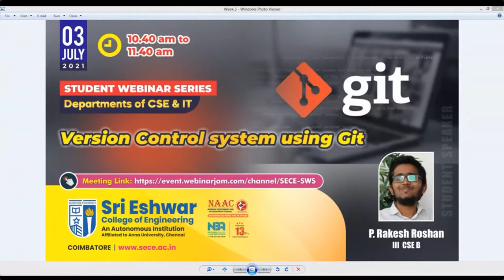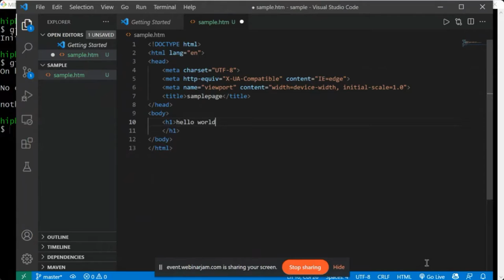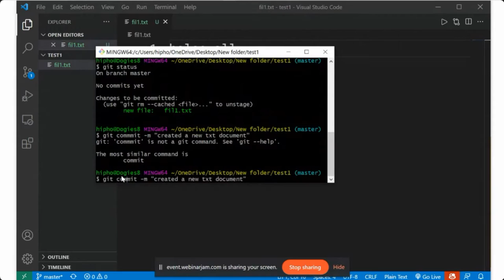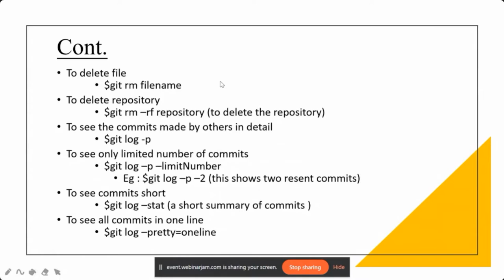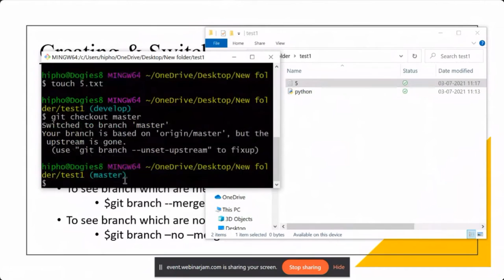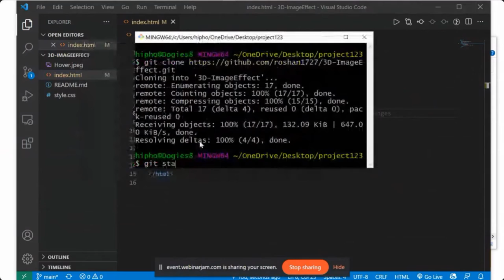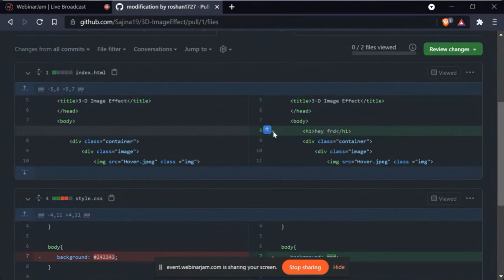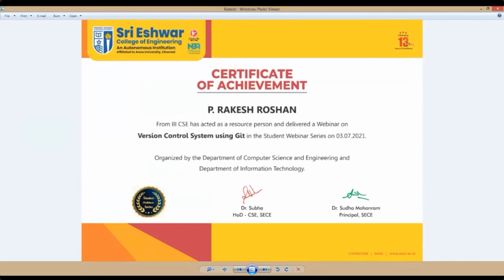Student Webinar Series 2021 - Week 3 - Version Control System using Git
StudentsWebinarSeries - Recording
Week 3 - Version Control System using Git ⚙

Host: Rakesh Roshan P, 3rd Year CSE, Sri Eshwar College of Engineering, Coimbatore.